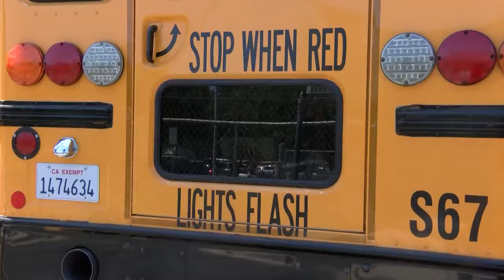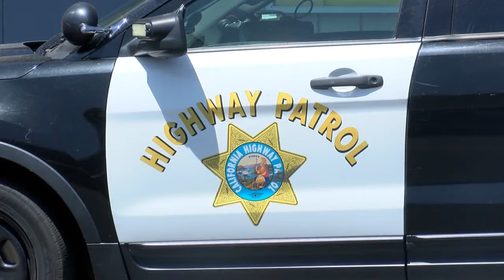'Red means stop': school bus safety ahead of new academic year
Local schools, law enforcement join forces to raise awareness of school bus safety laws.